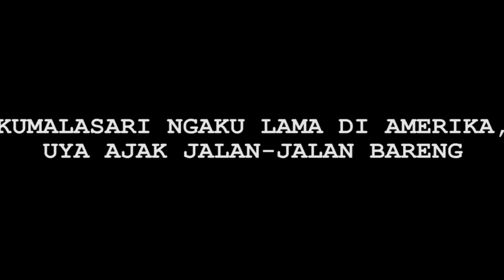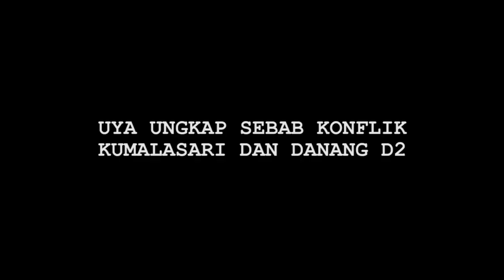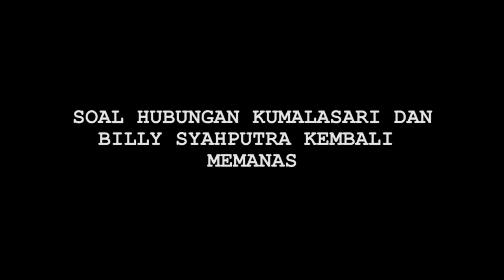Hot News! Gayanya Dibilang Alay, Uya Kuya Tantang Deddy Corbuzier - Cumicam 22 September 2019